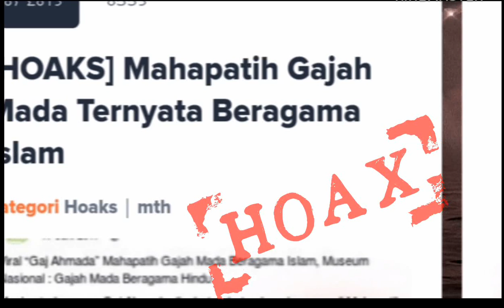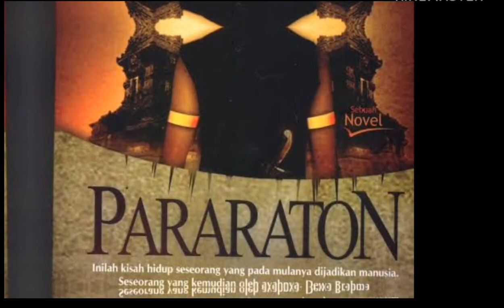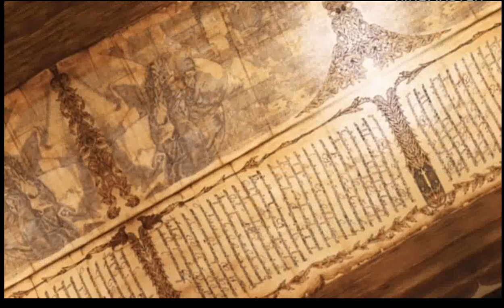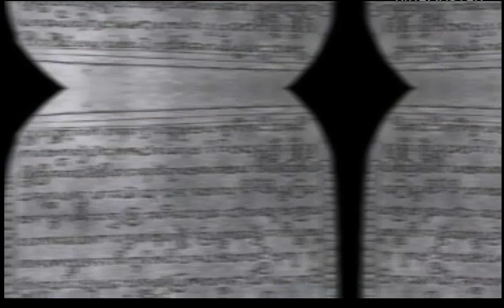HOAX Mahapatih Gajah Mada beragama Islam dengan nama Gaj Ahmada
belakangan ini santer berdar hoax yang mengatakan bahwa Mahapatih Gajah Mada adalah seorang sosok Muslim luar biasa yang sebenarnya bernama Gaj Ahmada.